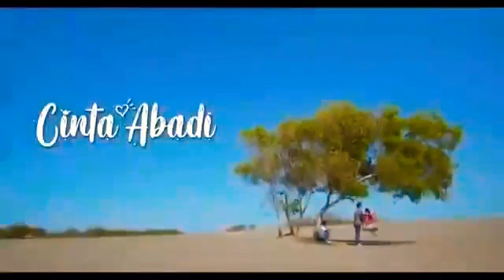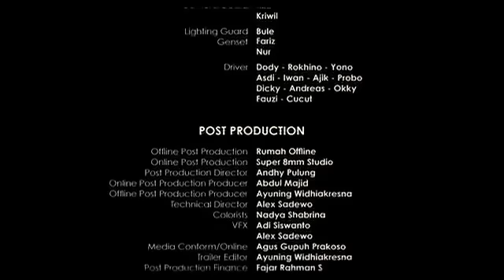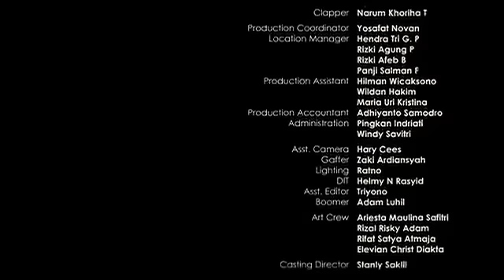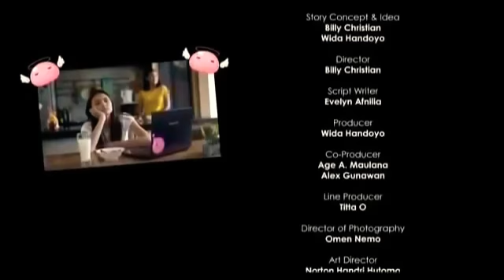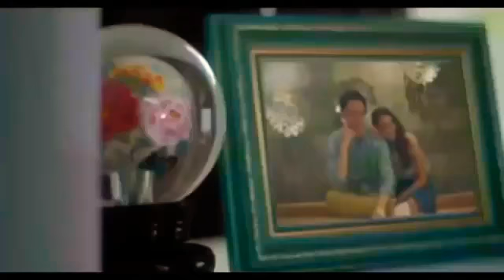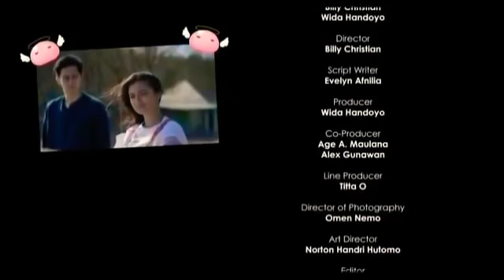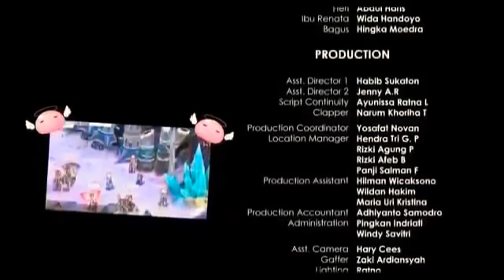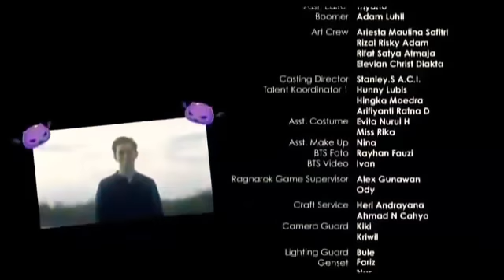Cinta Abadi // full film